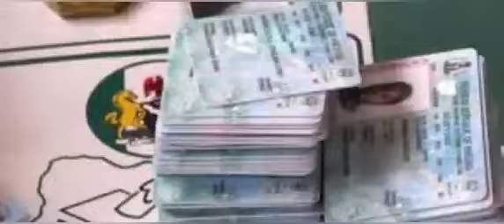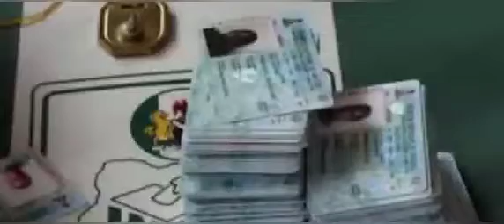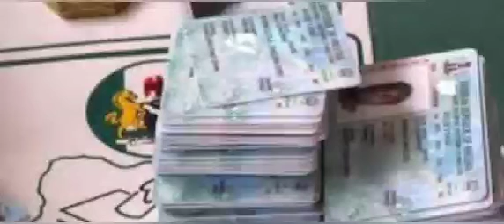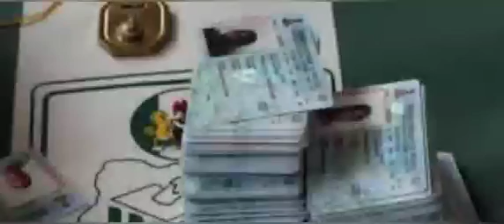POLITICIANS BUYING PVCS IN LAGOS AND SOUTHWEST - NORTHERN CHIEFTAIN RAISES ALARM